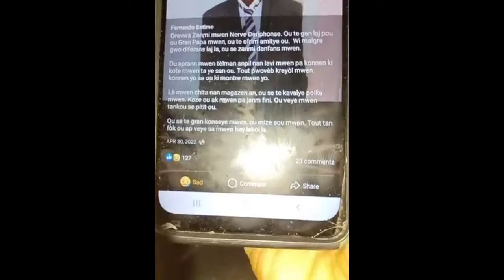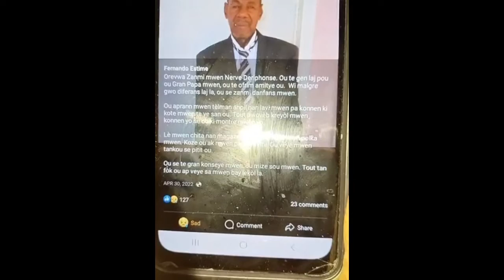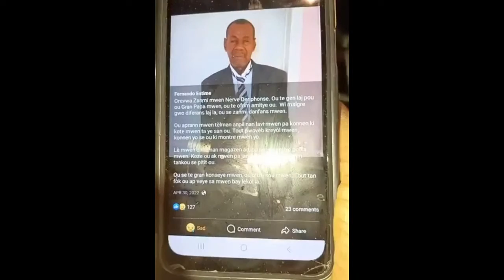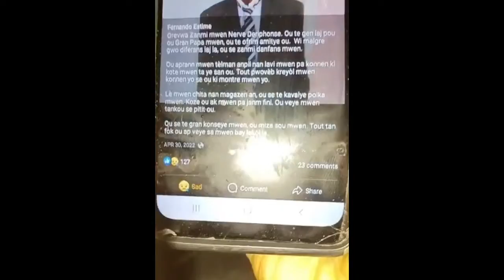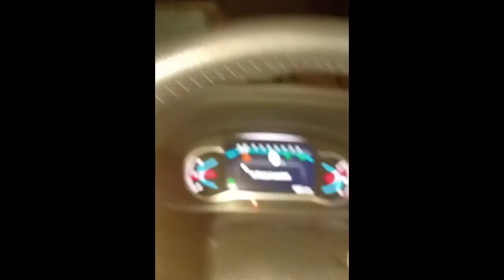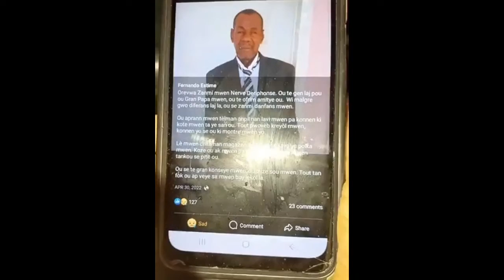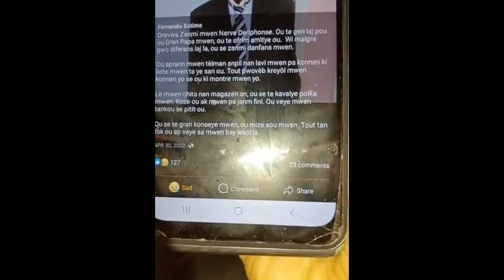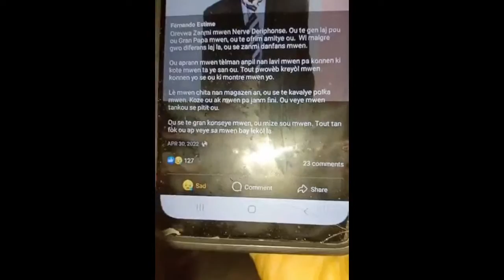Tou Cho, Men Dosye a Michel Martelly, Reynold Deeb, Prophane Victor, Youri Latortue, Romell Bell...